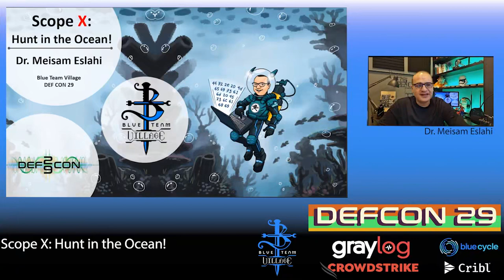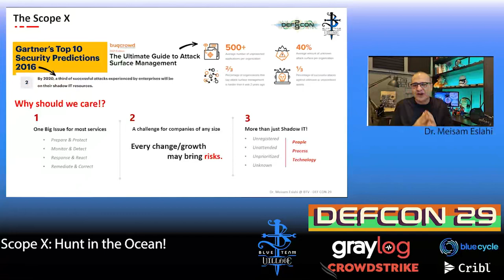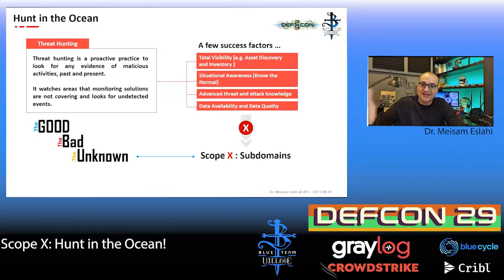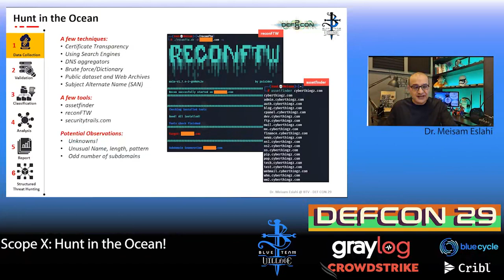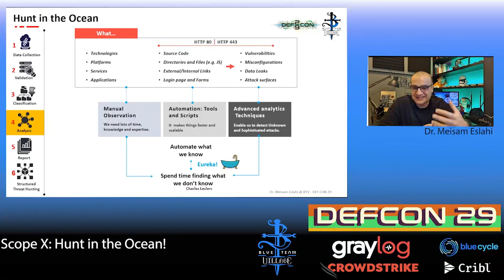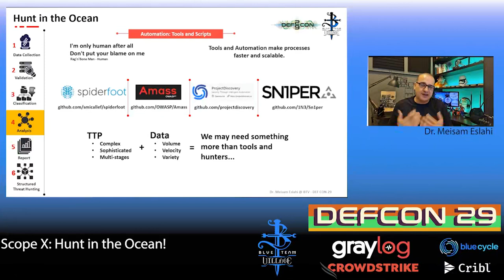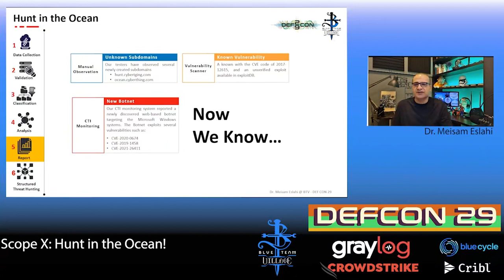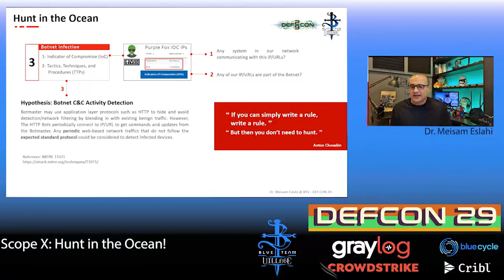DEF CON 29 Blue Team Village - Meisam Eslahi - Scope X Hunt in the Ocean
Almost every cybersecurity services begin with defining a scope to be assessed. There is nothing wrong with scoping unless it is all about what we know. Attackers walk into our network from the entry points that we may not even know about them. This is not an "out of the scope" concept as these entry points are entirely unknown; Let's call it "Scope X." One of the mysterious examples of Scope X is subdomains; this presentation will not talk about techniques to enumerate them as uncle Google provides tons of tutorials. Instead, we discuss threat hunting on discovered subdomains.

This talk defines scope x and its importance in threat hunting by using subdomains as a perfect example. Exploring subdomains may help red teamers look for more sensitive information, forgotten vulnerabilities, and obsolete technologies that could provide additional attack surfaces.

On the other hand, the blue teamers should proactively discover the subdomains, identify the different types of risks and address them. Assume we retrieved a large number of subdomains; what would be the next step?

• Data Validation: When we have a bulk number of subdomains in hands, the first step is to determine which one is really UP to reduce false findings.

• Data classification and reduction: We may face tons of subdomains containing sensitive information, precisely like hunting fishes in an ocean! Before we jump into the analysis phase, we could separate and organize collected data into different groups based on desired parameters or filter out unwanted data to narrow down the hunting scope.

• Say cheese and Take a Picture! Without a doubt navigating the subdomains one by one is not an option! One of the common practices is taking the screenshots in bulk, checking and shortlisting them if we found something interesting. But how do that?

• Keyword Style! Each subdomain page source may contain information that helps us to look for a different type of risk. How fast can we search for specific data in a large volume of subdomains? By the way, what to look for?

• Threats lucky draw: There may be different types of technical and business security risks. How to analyze our data, identify risks, and categorize them?